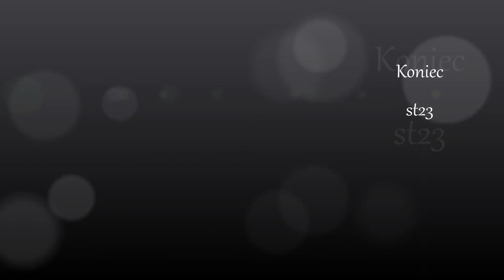Działkowo 21 06 2019